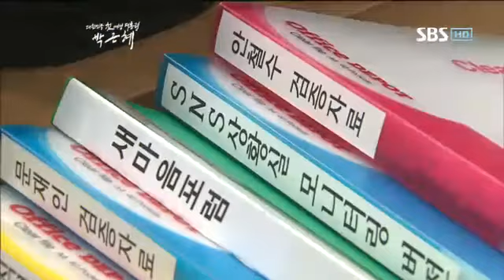대한민국 첫 여성 대통령 박근혜 다시보기 9번